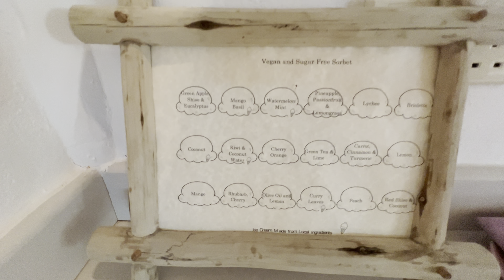Soneva Jani Maldives | South Beach 🏖 | The Crab Shack restaurant | breakfast 🥞 food display.